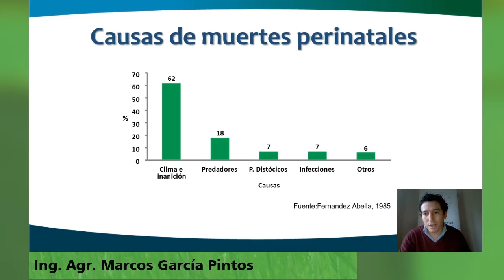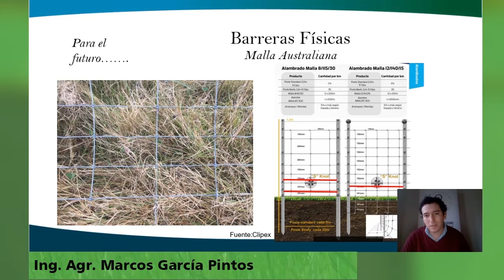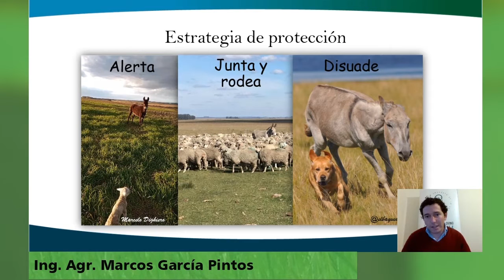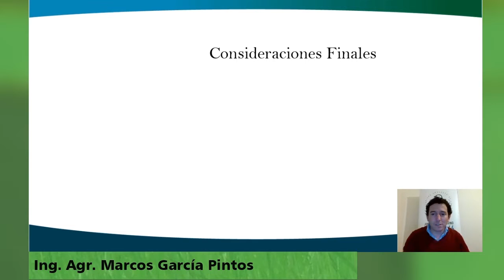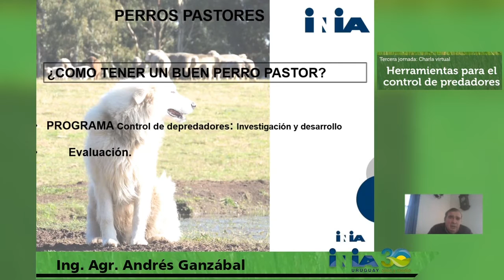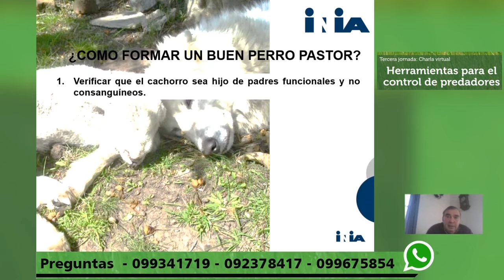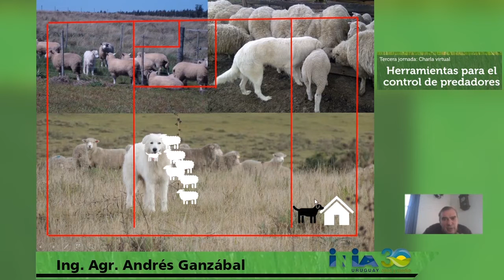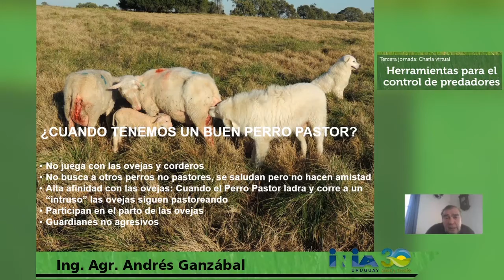Control de depredadores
Grabación completa de la actividad - Tercera charla virtual del Ciclo Vamos por más corderos II